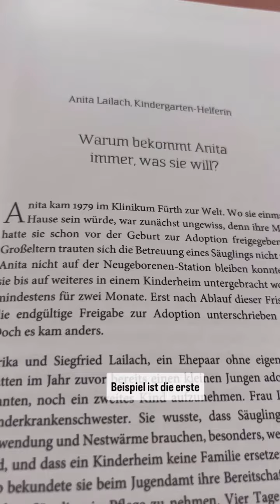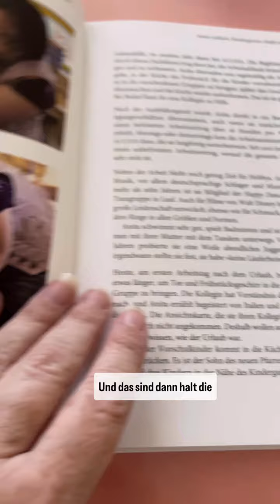Buchtipp: Was soll aus dem Kind bloß werden - Arbeitsleben mit Down-Syndrom, so kann es aussehen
In diesem Buch werden 7 Geschichten von Menschen mit Down-syndrom erzählt.
Es macht Mut und gibt Hoffnung, alles geht irgendwie.

Buch kaufen

aber meistens mit dem Phone

Schnittprogramme * + MovieMaker + InShot